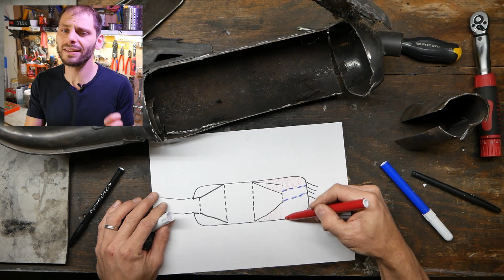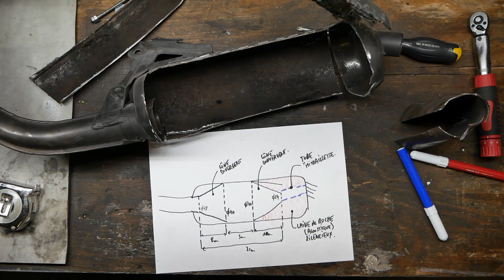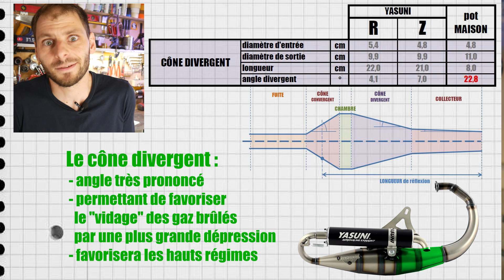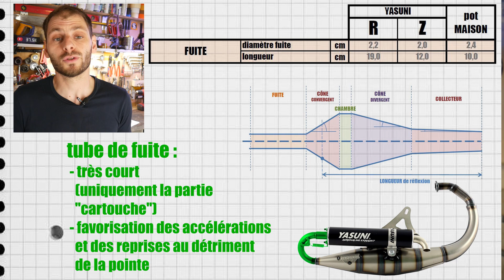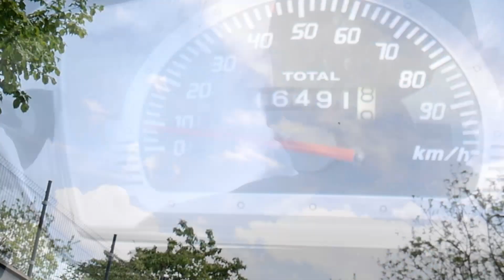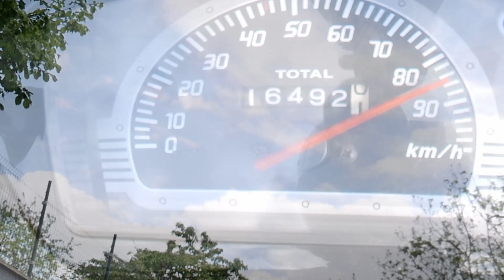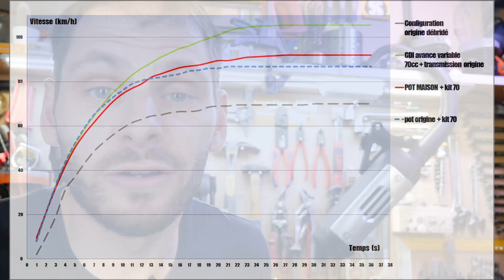✨ TRANSFORMER un pot d'origine en POT de DETENTE !! 🎇✨ C'est possible ??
Et si on essayait de faire un pot de détente à partir d'un pot d'origine ? C'est possible? ça va marcher ? A votre avis?
A partir d'un vieux pot d'origine, je vous propose de bricoler un pot de détente et de le TESTER ! Va t-il être aussi performant que les VRAIS? Nous allons voir cela en détail, comme d'habitude !
Pour les adeptes des "jolies soudures" ! 🙄

🔧 Petits liens d'outils indispensables pour démonter /remonter votre deux roues :
 - Le jeu de clé à cliquet avec embouts POUR TOUT DEMONTER :
 - l'étau qu'il vous faut :

00:00 Introduction
01:14 1 - Conception de notre pot de détente maison
02:34 2 - Phase de bricolage !
05:33 3 - Analyse des mesures : les pronostics avant les tests
08:18 4 - TESTS : analyse des courbes et comparaisons !
11:25 Ma conclusion